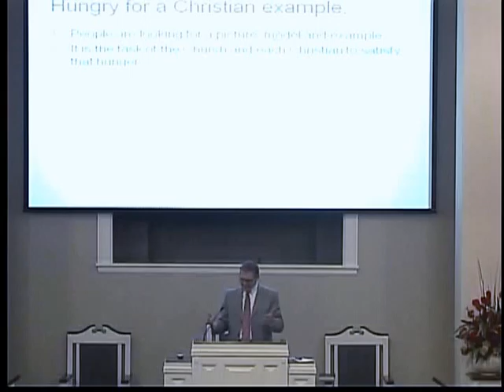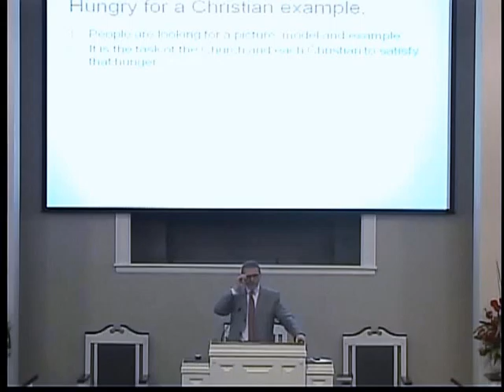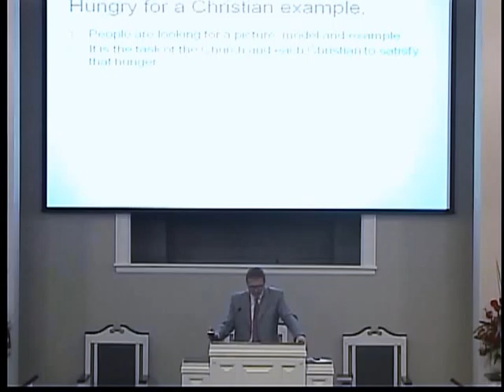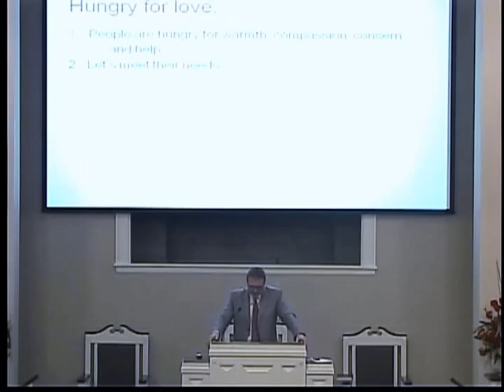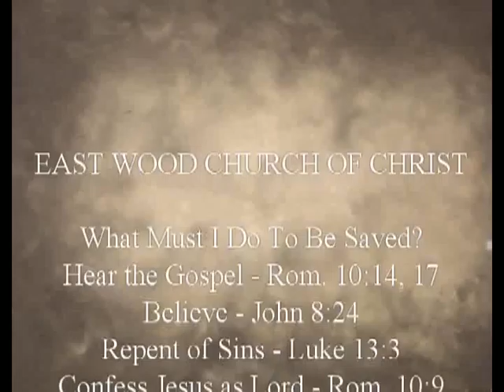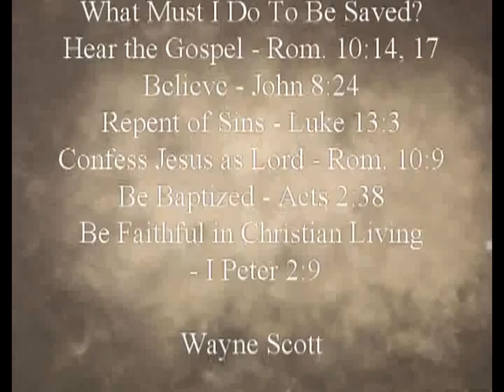"I Was Hungry"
Wayne Scott at East Wood church of Chrost
02/28/2016 PM